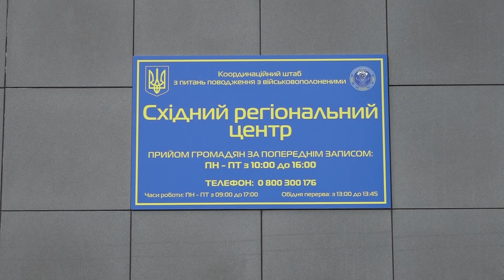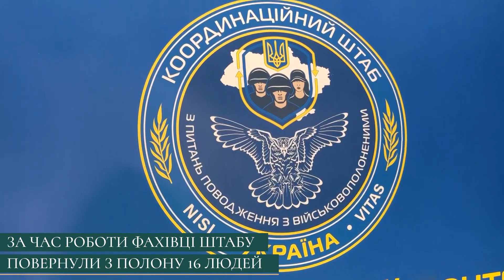У Харкові Східний Центр КШППВ за три місяці обробив понад 1200 звернень